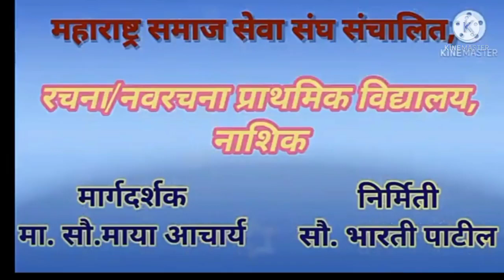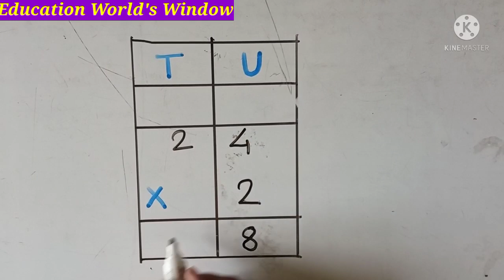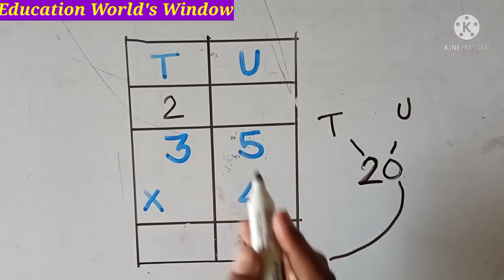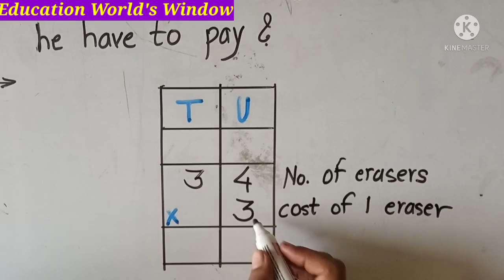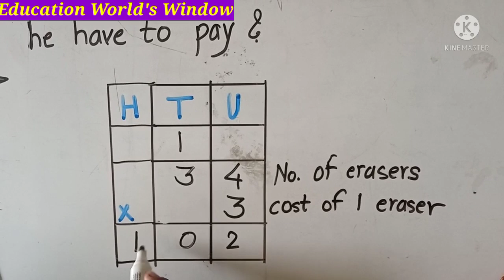Bridge Course, Day-20, Multiplication